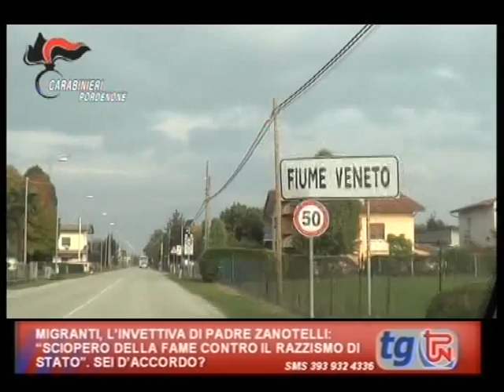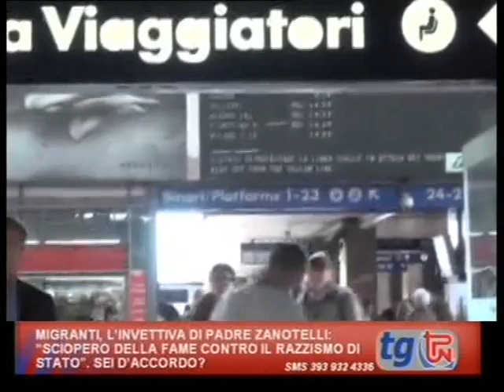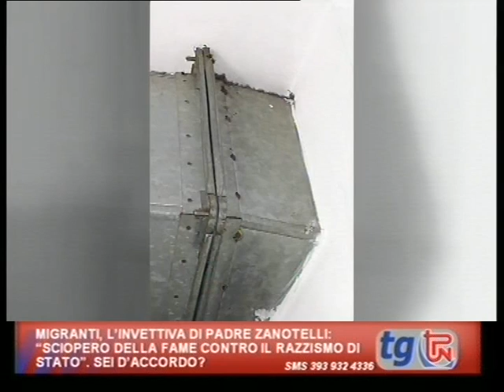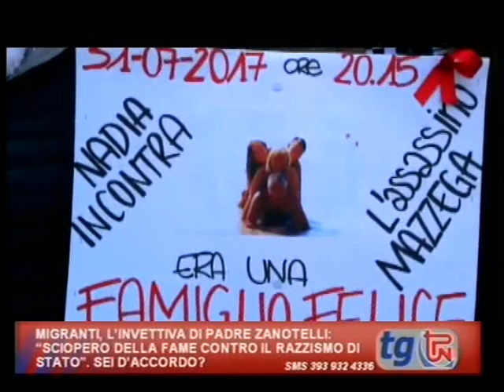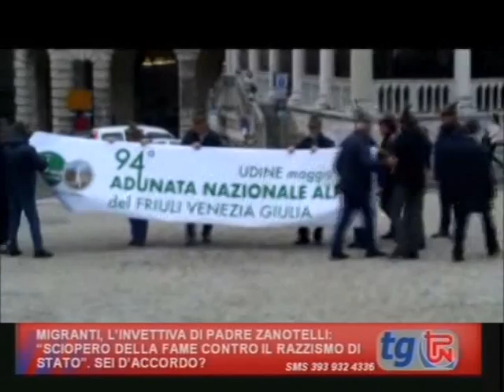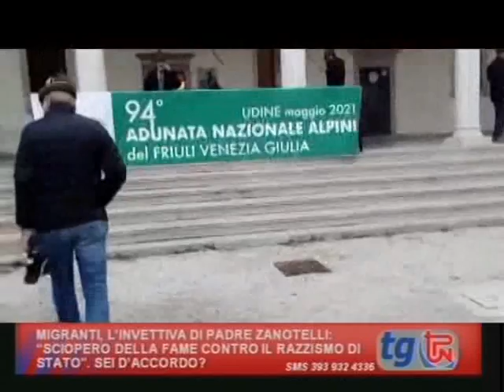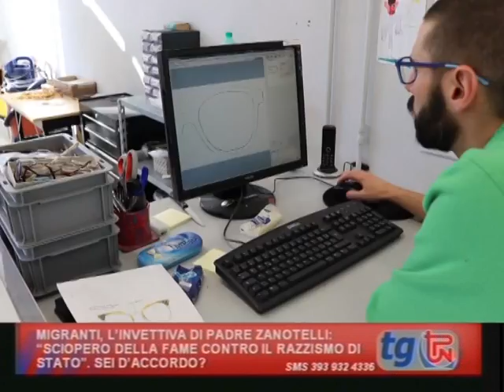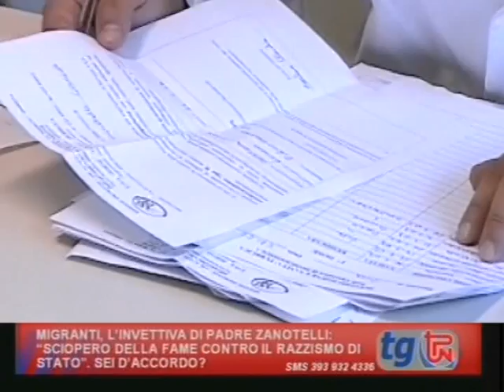TG TPN 09 NOVEMBRE 2019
tpn_emittente_tv